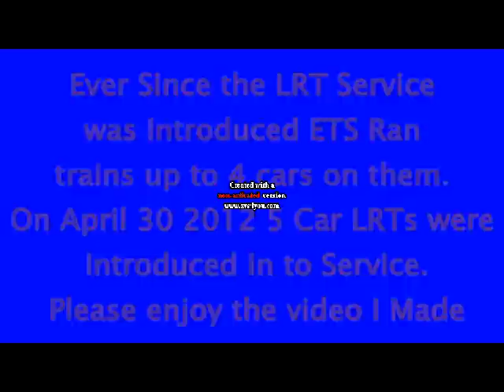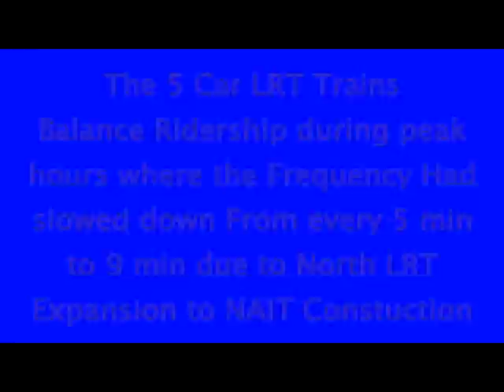Introduction Of Edmontons 5 Car LRT Train Special Edition Video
Ever sense the LRT Started operating ETS ran LRT Trains up to 4 Cars on them. But On April 30 2012 ETS Started Running 5 Car LRT Trains. 5 Car Trains will help Move the amount of people riding it during peaks hours on reduced Frequencys as of which started now. Frequency has been reduced to every 9 min during peak hours due to the North LRT To NAIT Tunnel Constuction by Churchill Station. So we have 5 Car Trains Runnig to keep things balanced and moving. So I Made a Special Edition Video for it in Tribute to my Youtube Friend Jackieliem2007. Please Enjoy.